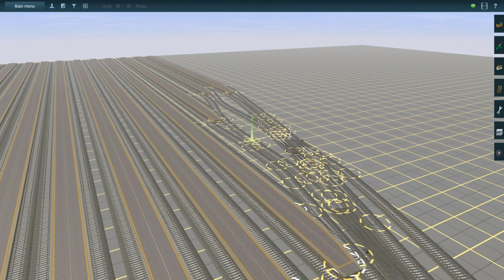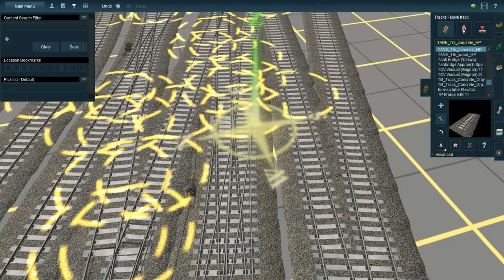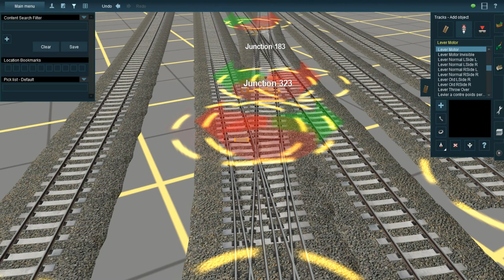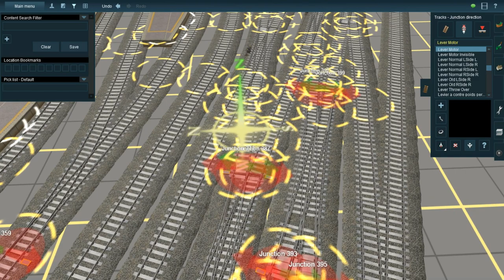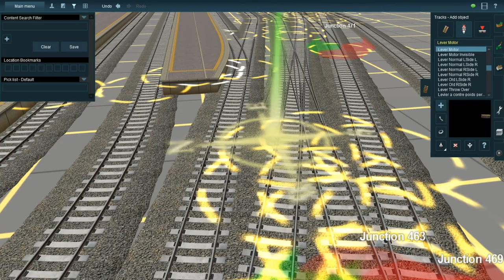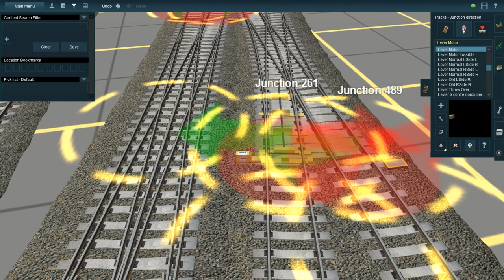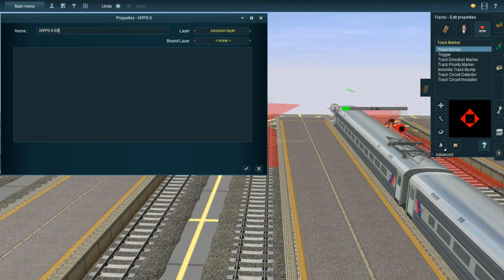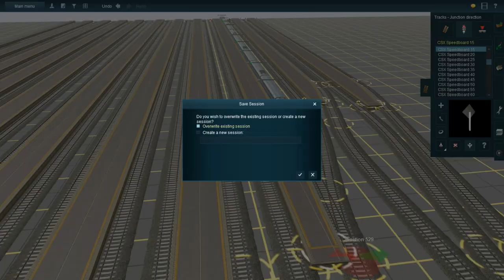Trainz Railfanning Sneak Peek: NY Penn Station, Amtrak, NJ Transit, PRR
In this video, we'll be taking a look at a route I'm using for a future Trainz Railfanning video. This is NY Penn Station. It will have NJ Transit and Amtrak trains, as well as PRR and maybe Penn Central. I might add a Shinkansen station later.

You can hear NJ Transit radio while I'm working on my route. You'll hear the dispatcher shout out "ROOKIE!!!" followed by "...you stupid banana-head!" Not entirely sure what the context was, but it sounded like a rookie was messing up everything and getting on the dispatcher's nerves. Either way, in the end, I'll test some of the tracks with a NJ Transit train and an Amtrak Train.

Trainz Railfanning Sneak Peek
Trainz Railfanning
Trainz Double Slip Switches
Double Slip Switches
Trainz NY Penn Station
Trainz New York Penn Station
Trainz Amtrak
Trainz NJ Transit
Trainz NJ Transit and Amtrak
Trainfan1055